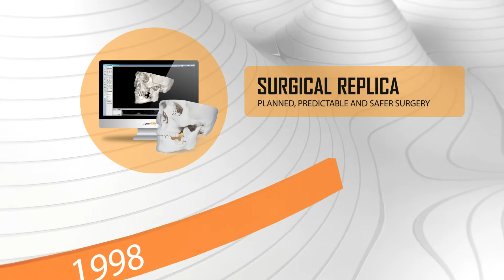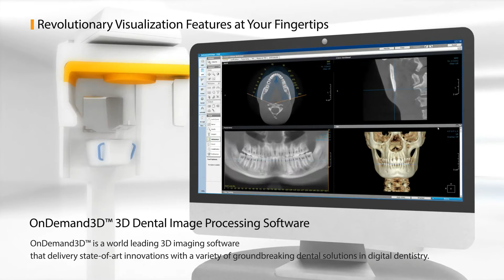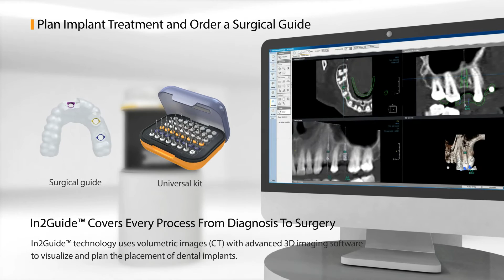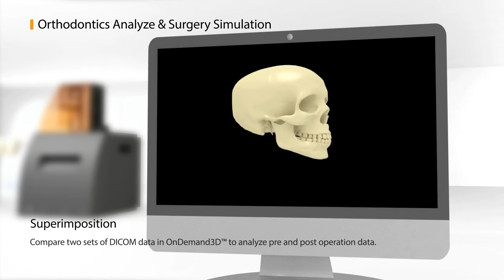Cybermed Inc.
Cybermed Inc. is the first company in Korea to develop 3D medical imaging technology and the first company in Asia to develop optical image guided surgical systems. Based on our 3D medical imaging technology, we continue to develop and lead the market with innovative products and services.

We work with many CBCT manufactures and our software is used by universities, research institutes, hospitals, imaging centers, private practices, and more. We pride ourselves on top level products and services, providing the best technical and customer support along with regular updates on our software and library.

Our dedication to innovation continues as we expand globally to become the leader in dental imaging solutions.

Cybermed Inc. - a dynamic, innovative, global medical imaging technology company - is committed to creating sustainable solutions essential to a better, safer, simpler and healthier life to people everywhere.